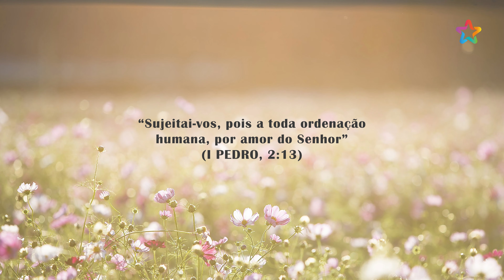O Pão nosso de cada dia com André Luis Chiarini Villar | 1017º programa | 14.12.2023